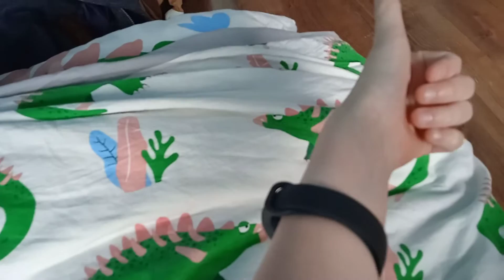ciekawostki o Minecraft 😸👍😃🤫